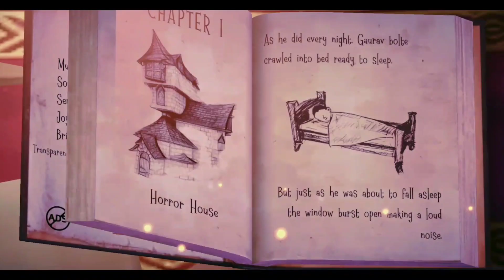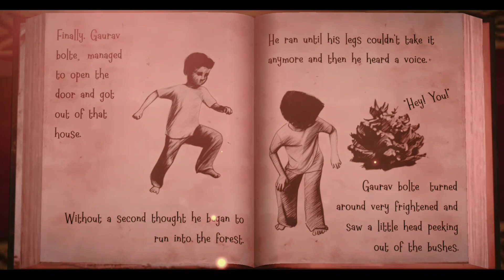Escaped From the Witch's House | Witch Cry Horror House Escape!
About: Gaurav bolte is a YouTube Channel, where you will find gaming videos in Hindi, I hope this video was useful and you liked it, if you did press the like button.